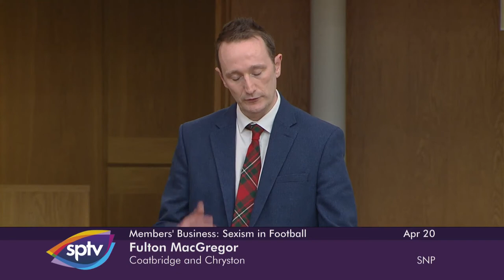Members' Business — S6M-03367 Joe FitzPatrick: Sexism in Football - 20 April 2022